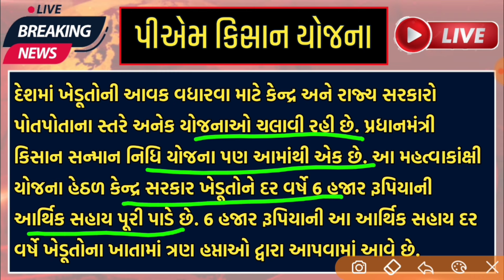પીએમ કિસાન યોજના 2024 | 17મો હપ્તો | p m kisan yojana 2024 | 17 mo hapto | 2000